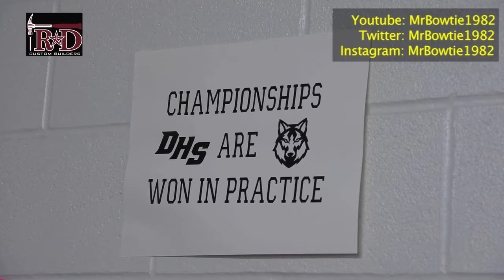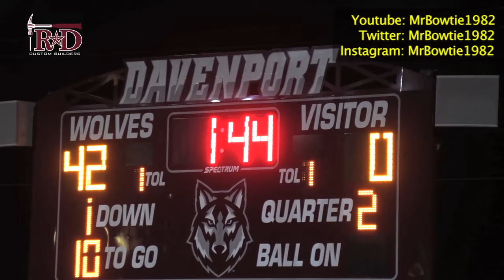San Antonio Davenport | Volleyball & Football Beat Canyon Lake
San Antonio Davenport volleyball and football swept a varsity double header from Canyon Lake.  Davenport volleyball beat Canyon Lake to clinch the 27-4A district title while football beat the Hawks 70-13 to take the lead in 13-4A-I. Football had 614 yards of total offense.

0:00 Intro
2:24 volleyball wrap
4:22 football wrap

Volleyball: Davenport clinched the 27-4A district title with an easy win 9-16-11 to move to 38-4 overall.  The Wolves got another big night from sisters Ashtan Dodson & Talan Dodson.  The Wolves are expected to be the best chance for San Antonio to reach the state semifinals regardless of classification.

Football: Davenport avenged their only regular season loss in 2022 by beating Canyon Lake 70-13 thanks to a 42-point outburst in a 19-minute span of the 1st half. Big nights by Mason Falcone, Daniel Soukup and Emmet Greiman sparked the Wolves to the win.

Davenport football stats
Total off 614
378 passing
236 rush

Passing

Triston Hamlin 16/19 341 3 td

Daniel Soukup 3/6 37

Rushing
Mason Falcone 13 att 110 yds 2 td

Barrett Fallon 12 att 45 yds 2 td
Emmet Greiman 5att 38 yds 1td

Daniel Soukup 3 att 28 yds 2td

Receiving

Kyler Payne 4 rec 116yds 1td
Emmet Greiman 4 rec 102yds 1td
Daniel Soukup 5rec 66yds 1td
Dante Singletary 1rec 31yds